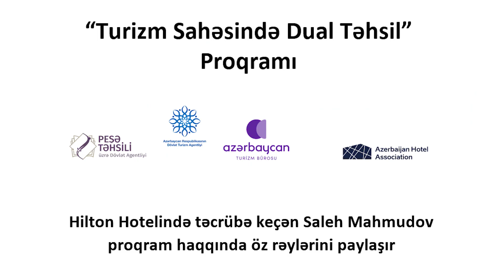"Turizm Sahəsində Dual Təhsil Proqramı"nın tələbəsi Saleh Mahmudov proqram barədə rəylərini bölüşür